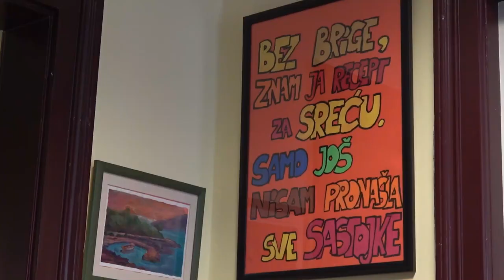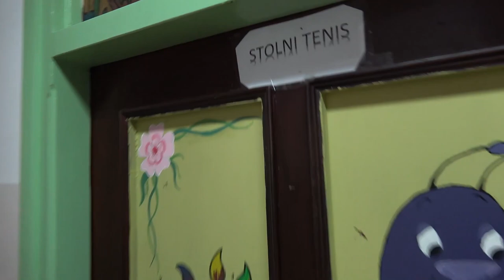volonteri godine 2019. - Dom za odgoj djece i mladeži Rijeka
volonteri godine 2019. - Organizacije :
Dom za odgoj djece i mladeži Rijeka